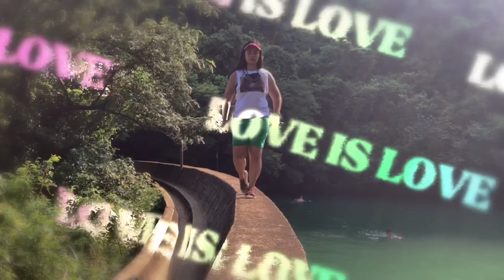A Delightful Short Walk At The Ngau Wu Reservoir/Wu Kai Sha Hk with guide